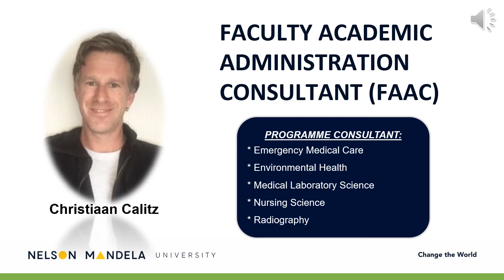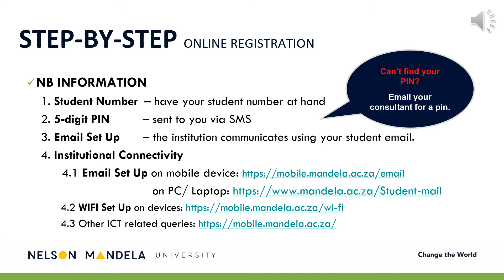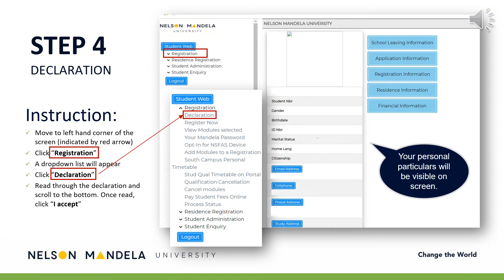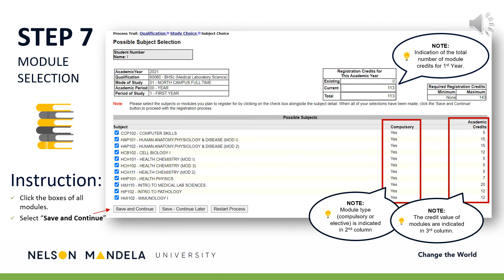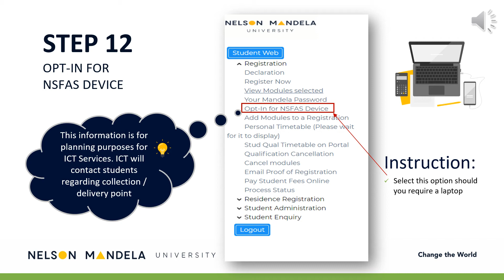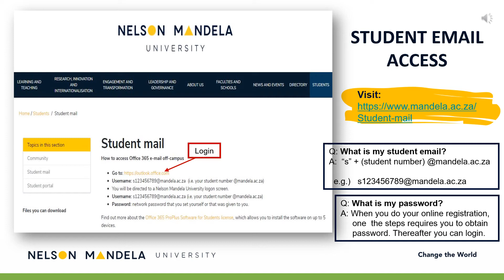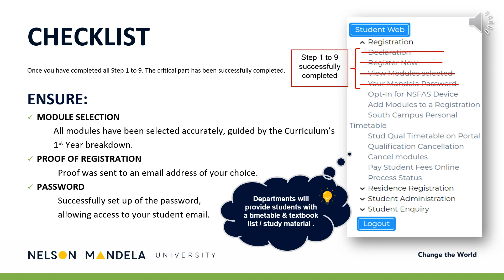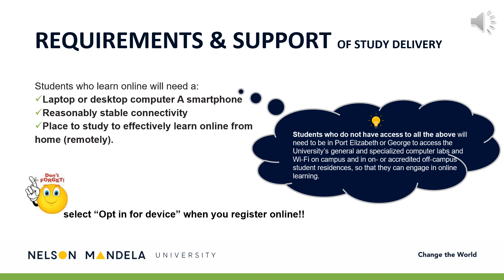HOW TO REGISTER ONLINE: Bachelor of Medical Laboratory Science [60060], Faculty of Health Sciences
This video will guide you on how to register online for the Bachelor of Health Sciences: Medical Laboratory Science [60060], Faculty of Health Sciences, Nelson Mandela University